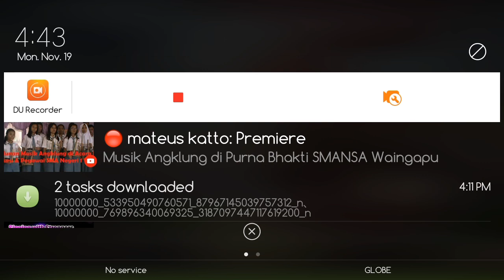Sibigay Quest: Unlock Staff of Element Fusion, Hammer of the Master, Bohemian Coat - Ragnarok Mobil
Game: Ragnarok Mobile Eternal Love
Location: Geffen Dungeon
NPC: Aiken Stuart
Requirements:
Rewards: Unlock Staff of ElementalFusion,  Hammer of the Master and Bohemian Coat